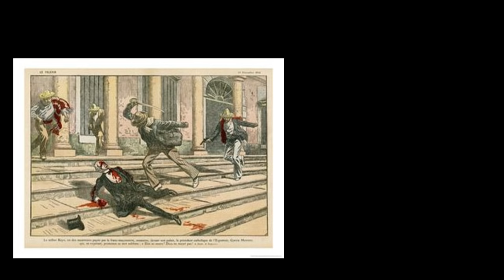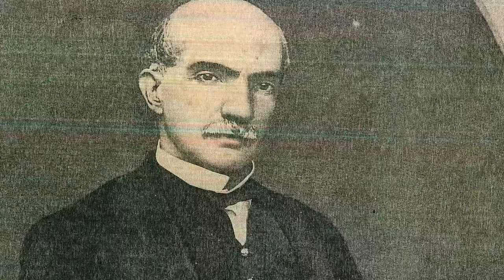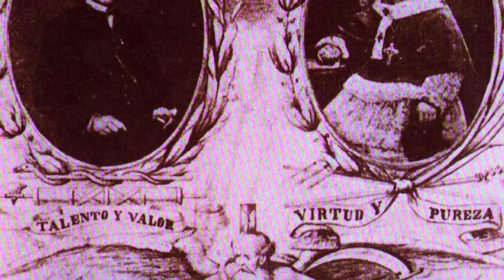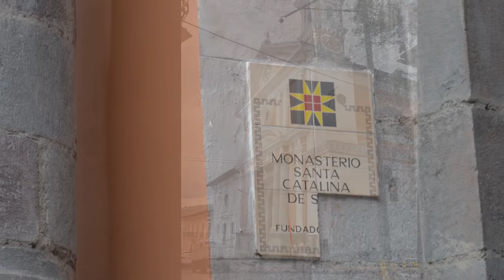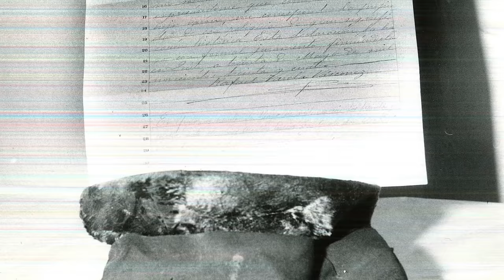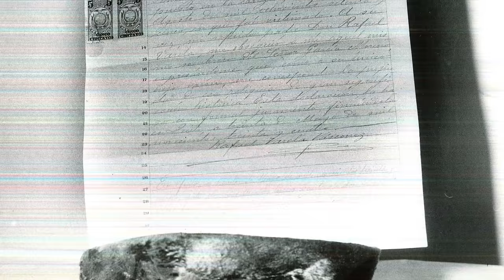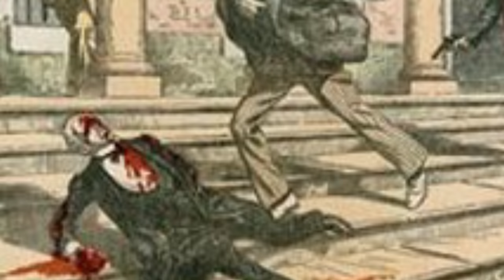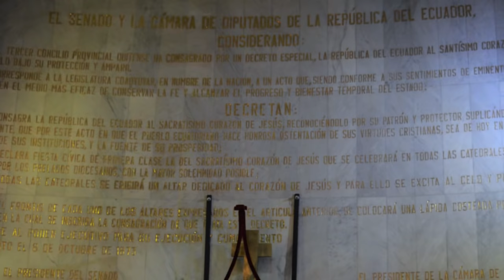El hallazgo del cuerpo del Presidente del Ecuador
Se iban a cumplir los 100 años de la trágica muerte del Presidente del Ecuador, Gabriel García Moreno, sin que nadie supiera dónde habían ido a parar los restos de esta figura. Varias leyendas se tejían en Quito sobre su paradero. Entonces se encargó a Mons. Larrea y a Francisco Salazar que lo hallaran antes de cumplirse los cien años...

La historia la cuenta el propio Juan Larrea a un grupo de estudiantes de la Universidad de Los Hemisferios el año 2006, meses antes de fallecer. El relato es una historia de policías. Al audio grabado se le han incorporado fotos históricas, junto a imágenes de las personas indagadas y de los lugares donde se rastrearon pistas para hallar el perdido cuerpo del Presidente del Ecuador.

Mons. Juan Larrea Holguín (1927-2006), quizá el más afamado Arzobispo de Guayaquil, ha sido uno de los escritores más prolíficos del Ecuador. Su pluma tocó diversos temas relacionados con las humanidades: derecho, historia, ética, religión, cívica… y su pincel pintó cientos de cuadros. ¡Un auténtico humanista! En derecho alcanza las 200 obras publicadas y en los demás temas sólo tiene 100 libros. Es el único jurista ecuatoriano que terminó de comentar el Código Civil de Don Andrés Bello, vigente en el país.